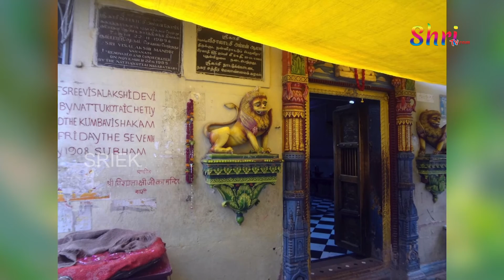కాశి క్షేత్రంలో ఉన్నఈ 12 సూర్యదేవాలయాల మహిమ తెలుసా ? | Significance Of These Surya Temples | ShriTv